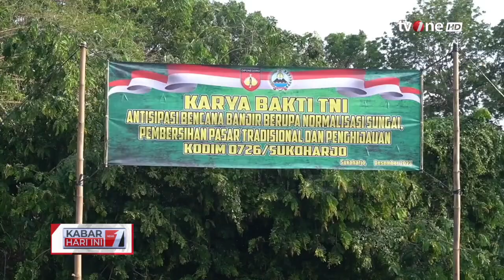400 Anggota TNI & Relawan Bersihkan Aliran Sungai | Kabar Hari Ini tvOne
Kabar Hari Ini, - 400 Anggota TNI & Relawan Bersihkan Aliran Sungai | Kabar Hari Ini tvOne

Dandim 0726/Sukoharjo Letkol Czi Slamet Riyadi,S.E., bersama Wakil Bupati Sukoharjo Drs. Agus Santosa dsn Kadispertan Sukoharjo Bagas Windyaryatno, M.Si mengambil Apel Karya Bakti TNI dalam rangka antisipasi bencana banjir berupa normalisasi dan pembersihan sungai Langsur di Desa Parangjoro, Kecamatan Grogol, Kamis (07/12/23).

KHI01
UK01
GUS01